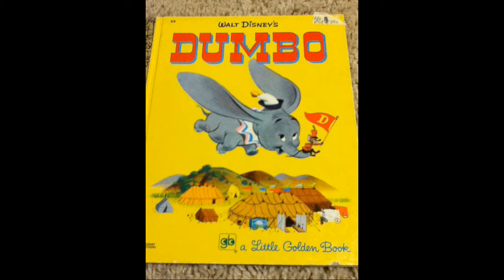Dons Book Review 2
A funny book review